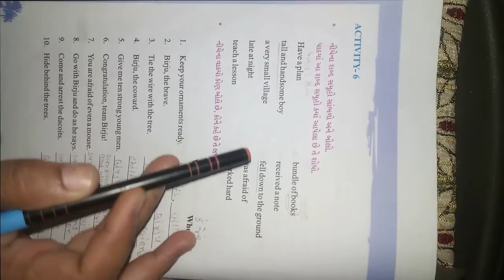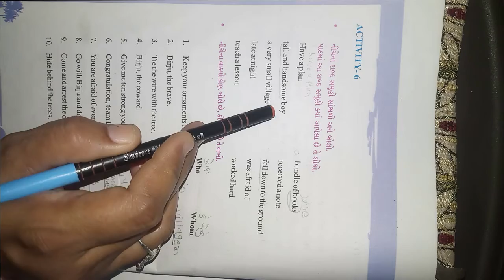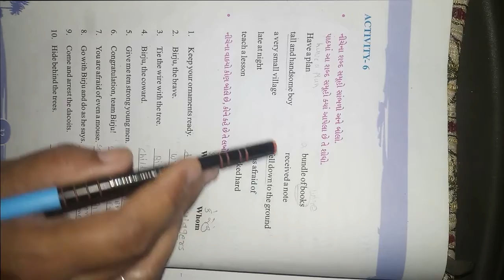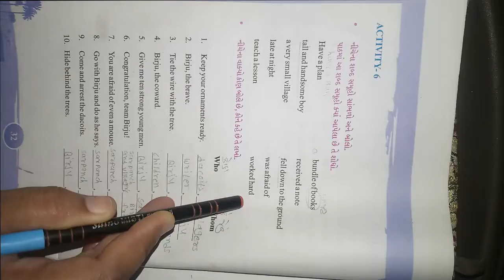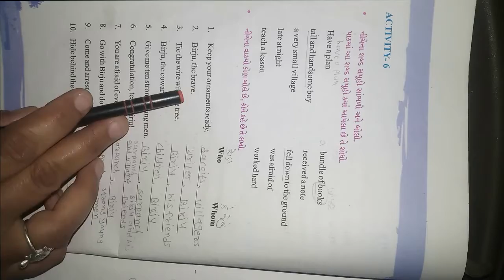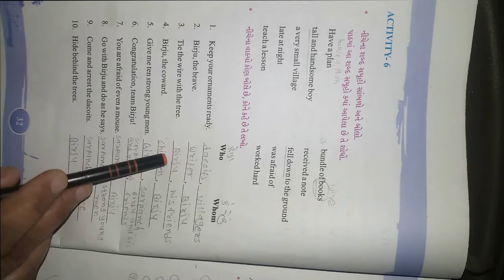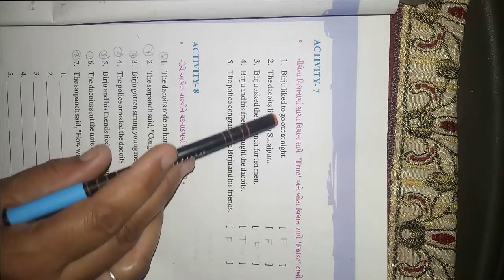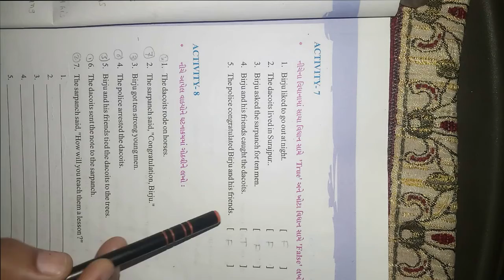ધોરણ ૬ વિષય અંગ્રેજી પ્રથમ સત્ર Unit 3 Fought and Won Activity 6 & 7